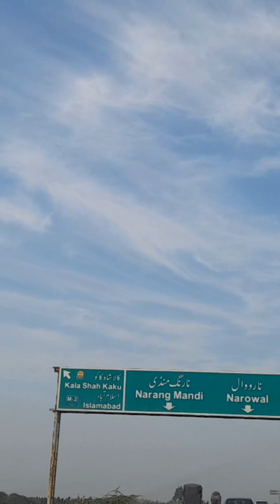Tour of Garden City, main G.T Road, Muridke